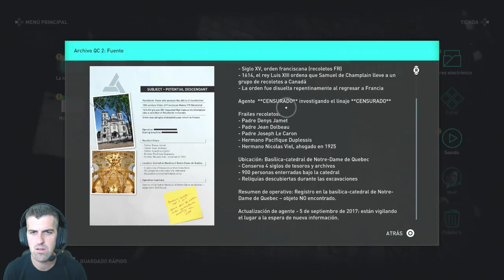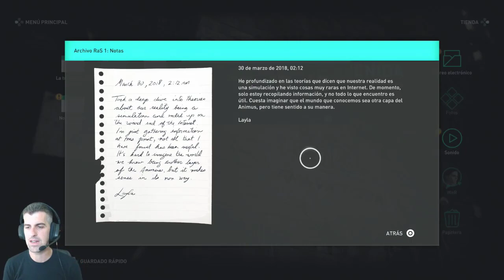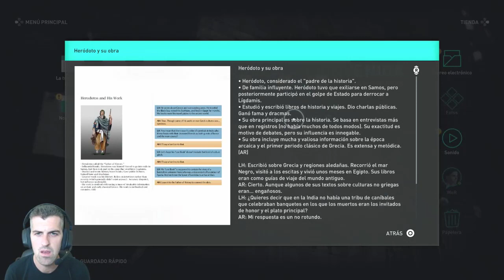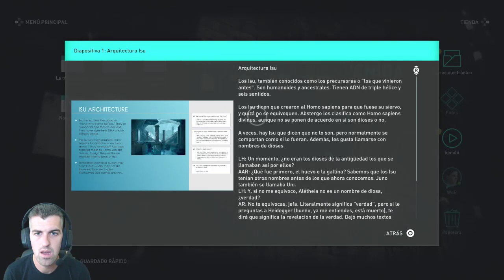Mejorando la lanza al 3 y camino de atenas - #04 - Assassin's Creed Odyssey - ErSeFiRoX